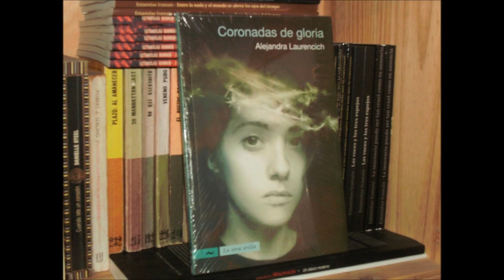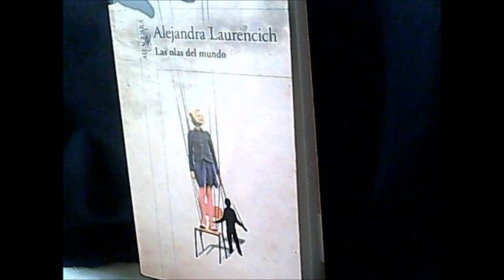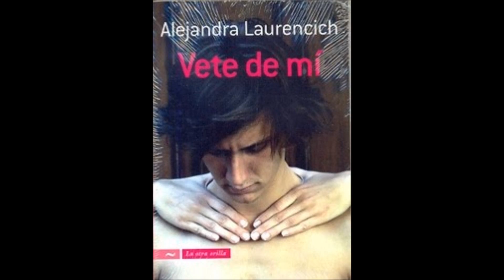Alejandra Laurencich dos cuentos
De la escritora argentina Alejandra Laurencich, dos cuentos.